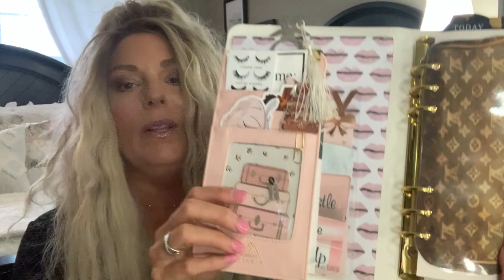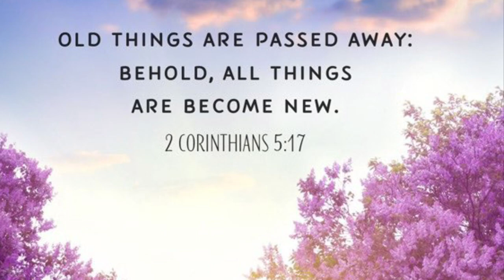What’s In My Work Bag | Going From A Purse To A Tote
Hello Friends,
Hope you all are doing well! # whatsinmybag whatsinmytotebag # amazon I have transitioned from my handbag to a work tote. Monday - Friday I’ll be using a bigger bag to be able to accommodate everything I need into the one bag. See the tote I chose and how I have organized it.

♥️ Tina

My tote and everything I bought from Amazon is in the linktree above.